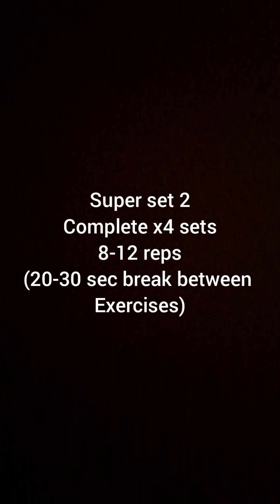upperbody strength workout (2)